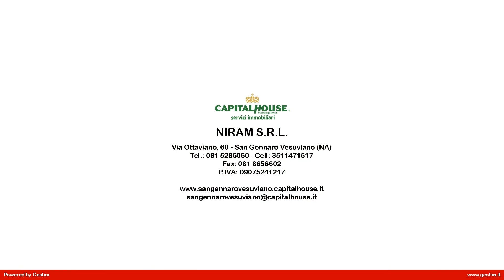Villa in Vendita a San Gennaro Vesuviano (NA)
Finalmente una favolosa villa di Nuova Costruzione!

Sei staco di vedere immobili da ristrutturare e cerchi una soluzione nuova?

Ecco la soluzione adatta a te!

Noi dell'agenzia immobiliare CapitaHouse di San Gennaro Vesuviano proponiamo in vandita esclusiva villa indipendente con giardino, zona solarium e ottime rifiniture.

Dove?

Vicino Piazza Margherita, in pieno centro a San Gennaro Vesuviano.

La casa è composta da:

Zona giorno ambiente open-space con pavimentato in piastrelle gres porcellanato, predisposizione per penisola centrale, bagno con anti bagno e ampi balconi,

si accede al piano superiore per mezzo di scala tesa, e potrai avere due opzioni:
1) Di designer con scalini in ferro a sbalzo rivestiti in legno con lavorazione di innesto sotto pedata per led incluso.
2) Con scalino vista sotto/sopra con cemento speciale antiscivolo sulla parte calpestabile.

Zona notte con camera matrimoniale con bagno, due camerette servite da un secondo bagno e ampi balconi.

Gli infissi esterni  saranno con serramenti lato interno realizzati con profili in PVC  con vetrocamera modello new, vetro Saint  Gobain. Nel lato esterno con persiane esterne in alluminio pre-verniciato a  lamelle  orientabili e/o ( a scelta della società costruttrice/venditrice) ,in infissi avvolgibili (tapparelle) in alluminio coibentato con poliuretano espanso e comprensivi di motore, cassonetto e controtelaio. Detti infissi saranno completi di ogni accessorio.
Gli infissi esterni (finestre ) dei piani cantinati saranno in PVC VASISTAS
Le porte interne (BUSSOLE) saranno di tipo Texture o similare colore bianco

Non è finita qui!

La soluzione gode di un ulteriore piano con solaio rinforzato e predisposizione per doccia e per installare una strepitosta vasca idromassaggio.

Al piano seminterrato box auto/tavernetta con predisposizione per caldaia/stufa a pellet, cucina e bagno.

Per avere maggiori informazioni e visionare limmobile contattaci subito allo 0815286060 oppure al numero whatsapp un team di esperti è a tua disposizione per una consulenza gratuita.